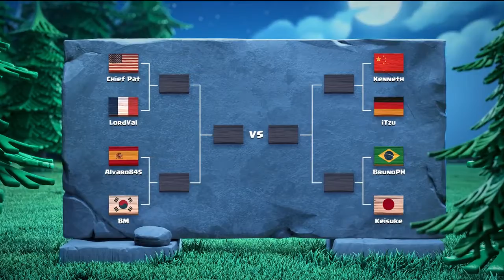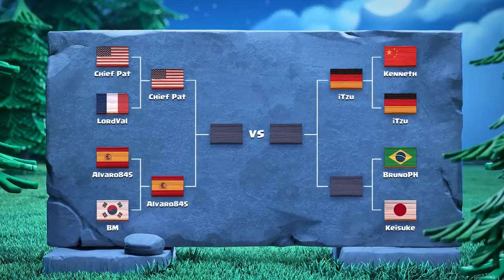COC GAMES : Clash of Clans Builder Base Tournament Winner!